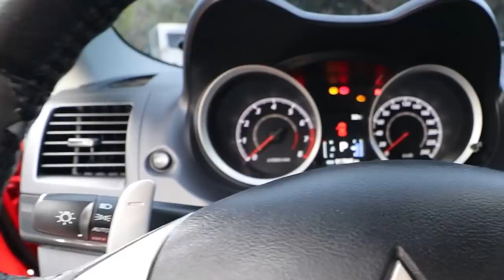NEW YEAR, NEW BUNGGO (4 days pa lang sira na)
4 DAYS PA LANG SIRA NA AGAD SI IGOP LORD!